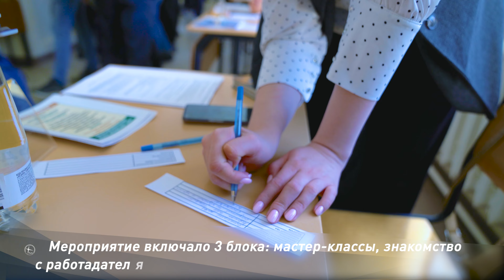Ярмарка вакансий Техно.Pro